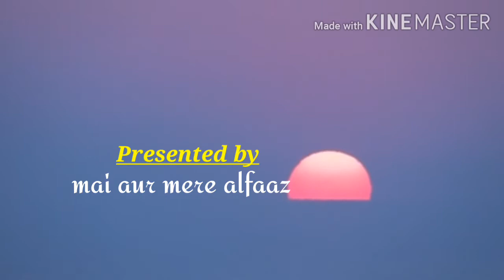best heart touching positive quotes, inspirational quotes in hindi, motivational thoughts..!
khubsurat alfaaz jo dil ko sukun den..!

best heart touching positive quotes,motivational speech in hindi,inspirational quotes in hindi,anmol vichar,sachchi baten,achchi baten,